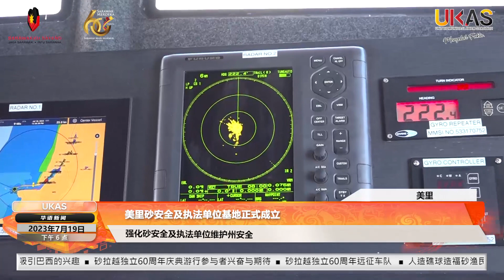UKAS华语新闻 | ( 7 月 19日)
1.人造礁球造福砂渔民

2.美里砂安全及执法单位基地正式成立

3.强化砂海岸警卫队的作用

4.砂拉越的可持续航空燃料吸引巴西的兴趣

5.砂拉越独立60周年庆典游行参与者兴奋与期待

6.砂拉越独立60周年远征车队

如今您可点击以下链接，“加入”以下频道，即可通过手机观赏及阅读UKAS新闻：

此外，您也可以通过以下链接观赏及阅读UKAS新闻：
脸书专页：